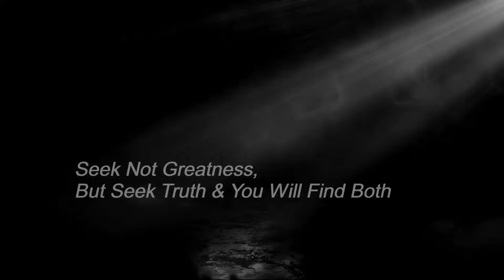Two Inventors Invent Electric Magnetic Generator- Free Energy Worldwide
(Note - 'Ergon' refers to the local electricity supplier utility which used to be known as the FNQEB Far North Queensland Electricity Board).

Two Cairns inventors yesterday unveiled a world first commercial machine which can power a house from a permanent, clean, green and virtually free energy source.

The machine, developed by Brinsmead mechanical engineer John Christie and Edge Hil electrician Lou Brits, has an international patent pending and is expected to go on the market for $4000-$5000.

Relying on the attraction and repulsion of internal magnets, the Lutec 1000 operates continually on a pulse-like current 24 hours a day - producing 24 kilowatts of power - once it is kickstarted from a battery source.

The device is more than 500 per cent efficient, compared to a car which is less than 40 per cent efficient and loses power through heat and friction.

No powerlines would be needed to distribute energy from the individual power sources.

There is no heat, harmful emissions or airborne matter in the transmission.

If it were not for the magnets, which have a life of 1300 years, and the battery pack, which has a life of about five years, the machine would be in perpetual motion.

A demonstration of the motor from the carpeted study of Mr Christie's Brinsmead home revealed the device in all its glory - bigger than the average cyclone back-up generator but much less noisy.

M Christie and Mr Brits have been tinkering together on the motor in their spare time since they met in a Sheridan St cafe five years ago and began sharing ideas.

One and a half years ago, the design was perfected and the pair lodged a patent with Brisbane patent attorneys Griffith Hack.

Mr Christie said the next step was to develop a small-scale pilot plant in Cairns to begin distributing the motors to the places they were needed most - such as shops and homes in the power-starved Daintree region and the Torres Strait.

He said the price tag for the devices could vary in remote locations depending on government rebates, freight and installation costs.

The beauty of the device was that it was transportable and could be packed in a removalist van along with other earthly possessions when moving house, he said

The only problem the pair now face is in raising $500,000 to start their production plant.

"We're trying to keep it local, and trying to keep it in Australia, but it's hard because, offshore, they are more aggressive in taking up new initiatives," Mr Christie said.

Already, the invention has received interest from the United States, China, Japan and Indonesia.

"But we want to set up here and put the product on the market first, and then we'll take it to the world," he said.

Mr Christie said it had been hard to keep a lid on the invention which had such a huge potential in the quest for clean, green, energy production.

He said he and Mr Brit also feared the worst once they realised the significance of their invention.

"We were afraid the kids would be kidnapped or we'd be shot, I'm not kidding," he said.

"You hear horror stories about people running up against fuel companies, but it's all hogwash - people in the main are desperately looking for technologies that will help our environment."

The pair have begun discussions with Ergon as there is also the opportunity of selling energy back to the grid.

Mr Christie said the average home with a pool needed only 14kW of energy per day - which meant a 10 kW daily excess would be left over during the generation process

Griffith Hack partner Cliff Carew, who was speaking from Brisbane, confirmed the device was genuine and unique.

"An international application has been lodged, they've conducted an international search and haven't come up with anything similar, so it would seem to be a new concept," Mr Carew said.

He said it would be another two and a half years before the patent was recognised in 140 countries around the world - the usual length of time for an international patent to be processed.